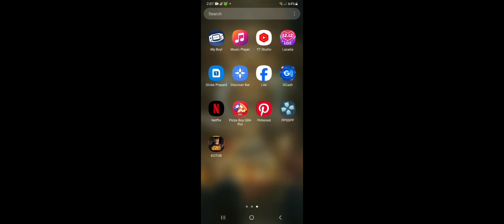LIBERATION | KOTOR Part 14 | Uhhhh Gameplay